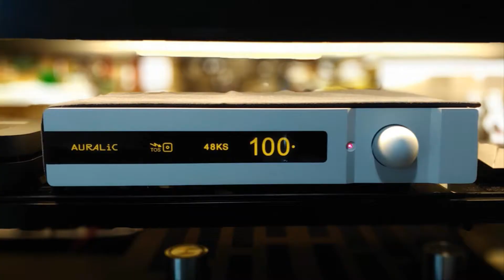Why so serious : Auralic Vega & Aerial Acoustics 7T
Aerial AcSpeaker : Aerial Acoustics 7T
DAC : Auralic Vega
AMP : Audionet SAM G2
Source : Bluesound Node2
Recording : Zoom H4N Prooustics 7T